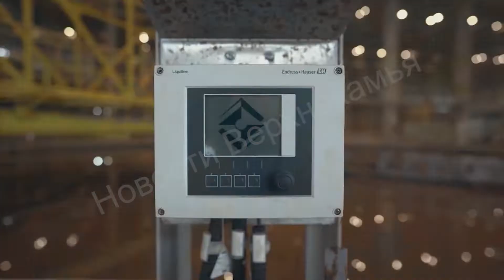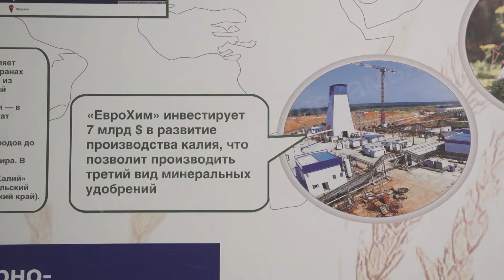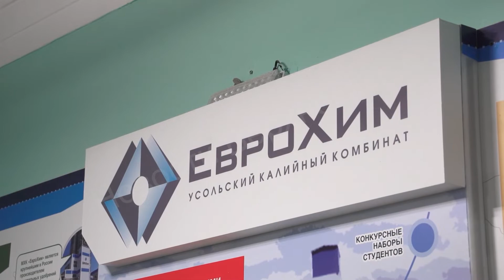Еврохим в БПТ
Профориентация - это то, что важно и для школьников и для студентов. Учащиеся Березниковского политехнического техникума встретились с одним из будущих работодателей - представителями компании "Еврохим". Ведь Усольский калийный комбинат с каждым годом все больше нуждается в инженерных кадрах и высококлассных рабочих.